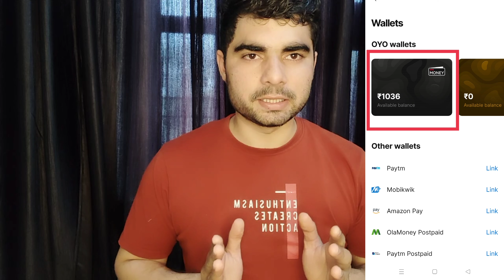oyo money kaise use kare | oyo money se room kaise book kare | Oyo money Paytm me kese transfer kre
oyo money kaise use kare
oyo money se room kaise book kare
Oyo money Paytm me kese transfer kre